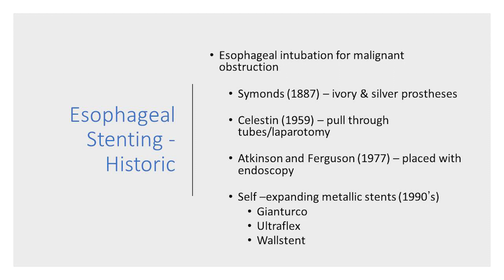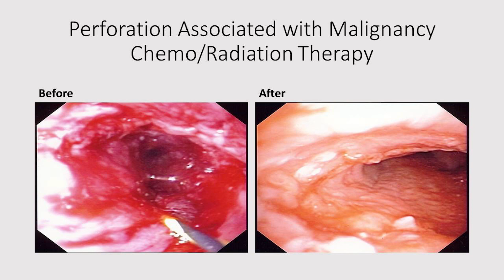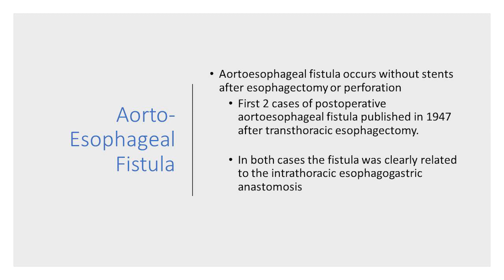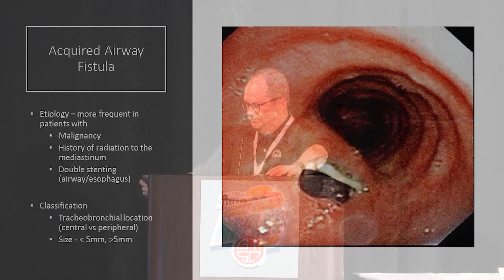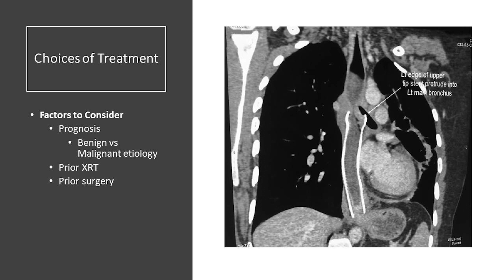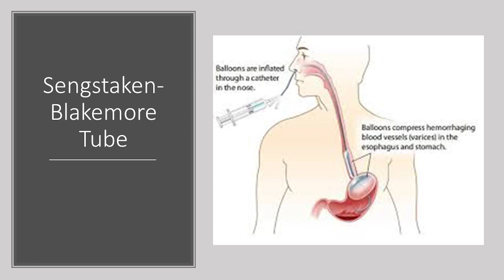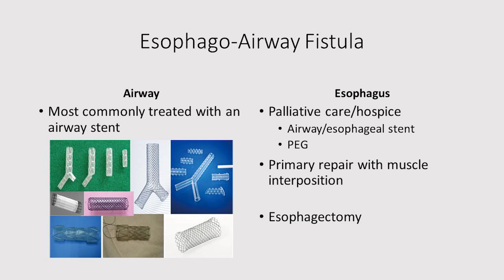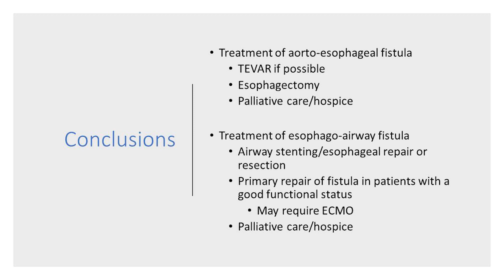Esophageal Stent Erosions - Dr. Richard Freeman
Lectures from the 32nd annual meeting of the GTSC meeting in Naples, FL March 7 - 10, 2019